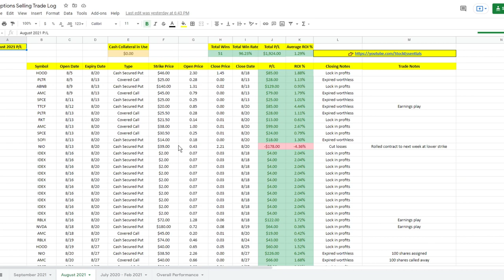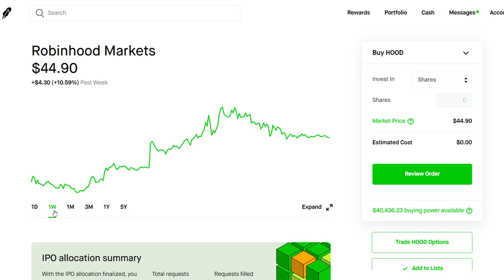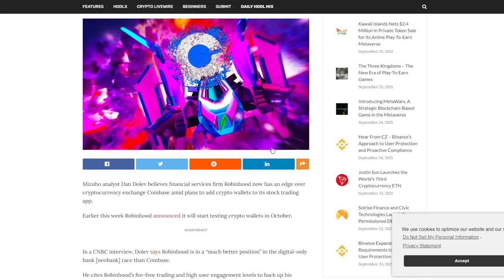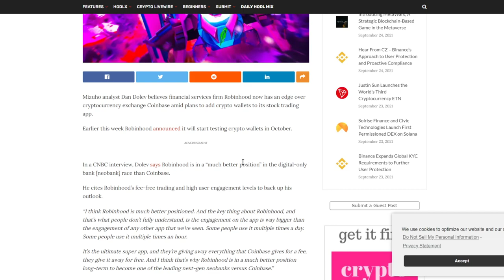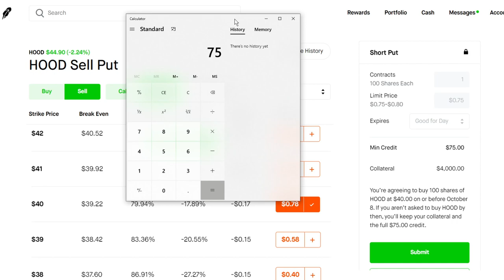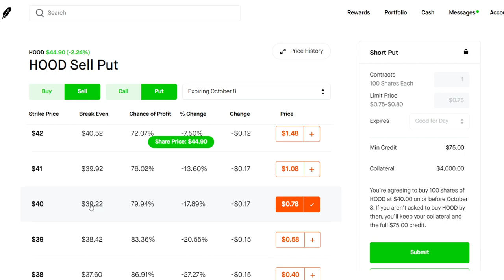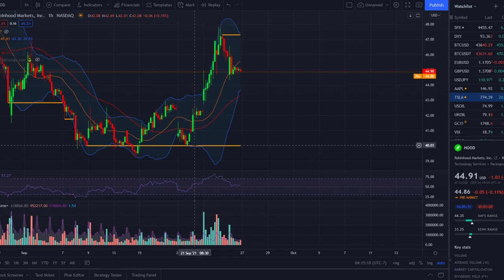Selling Put Options on HOOD | Robinhood Options Strategy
In this video we will go over Robinhood stock, HOOD, and why we are bullish on the stock after they announced they will offer crypto wallets, commission free. We will also go over some options strategies for selling puts on this stock for weekly income.